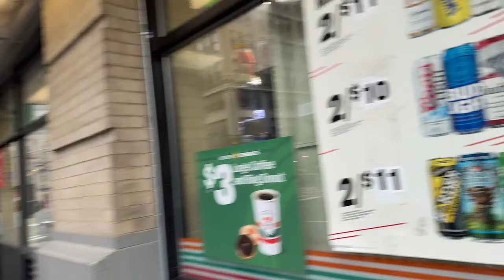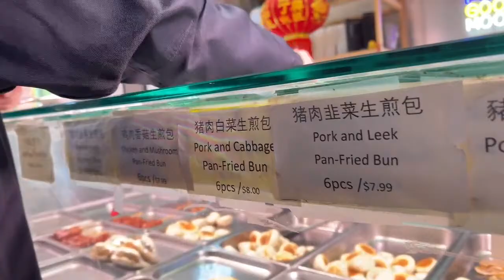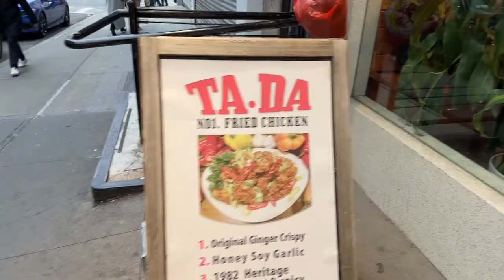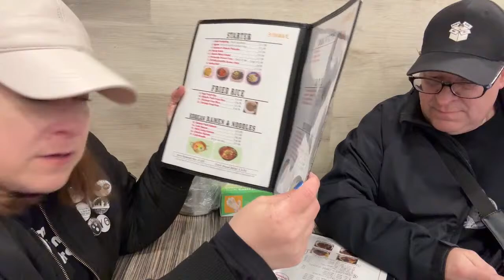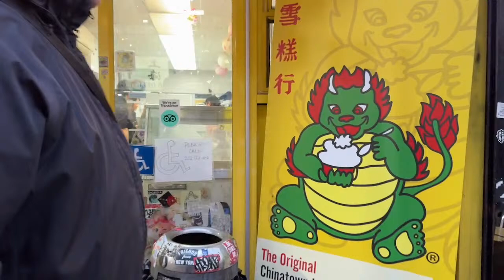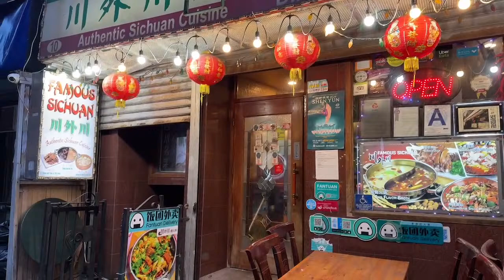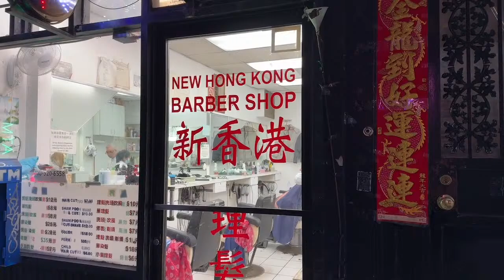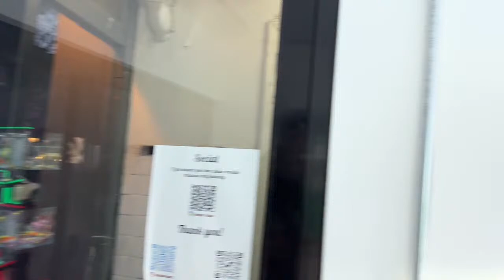LIVE NYC 🗽 We Take on Chinatown Cheap Eats 🥡